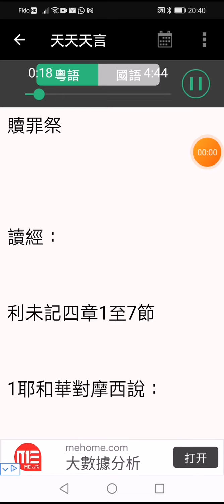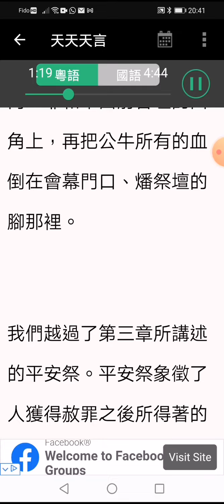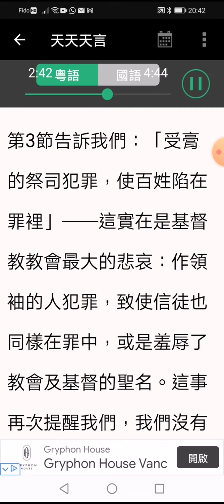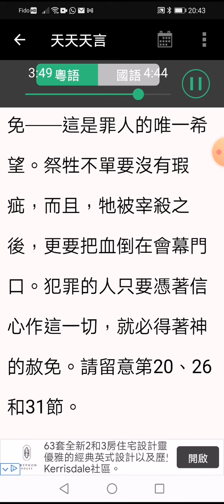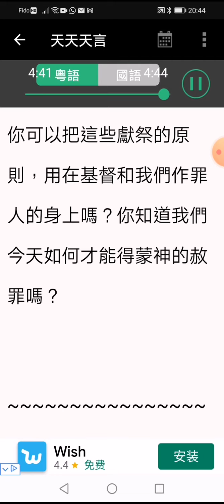2021年1月19日 贖罪祭